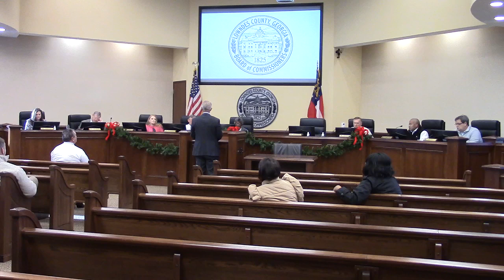7j. Lowndes County Juvenile Accountability Court FY24 Enhancement & Innovation @ LCC Work 2023-12-11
7j. Lowndes County Juvenile Accountability Court (LCJAC) FY24 Enhancement and Innovation Award